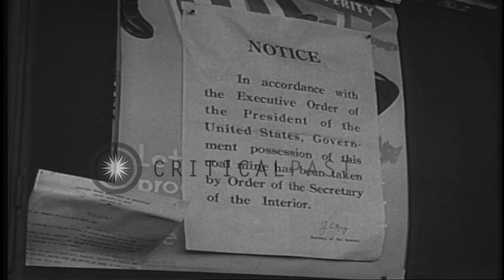Mine workers listen to news over a radio about coal mines being taken over by the...HD Stock Footage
Mine workers listen to news over a radio about coal mines being taken over by the government in the United States.

Coal mines taken over by the US government during World War II, pursuant to an executive order issued by President Franklin Roosevelt and executed by the Secretary of the Interior. Mine workers, wearing helmets with lights, listen to a radio news broadcast in a local office of the Pittsburgh Coal Company, in Washington County, Pennsylvania. Maps of Westland mines No. 1 and 2 are among many that line the walls of the office. The mine workers look at a notice of the Government takeover ordered by the Secretary of the Interior, and a notice to their union, The United Mine Workers of America. United mine workers, wearing flashlight helmets, sit around a room lined with mining maps, in the local office of the Pittsburgh Coal Company in Washington County, Pennsyvania. Miners check their personal equipment in preparation for entering mines. Location: United States. Date: May 1, 1943.

57,000+ broadcast-quality historic clips for immediate download.